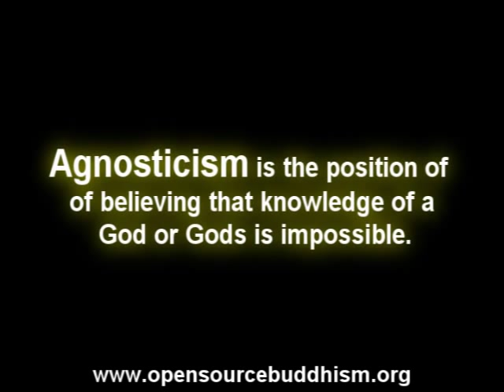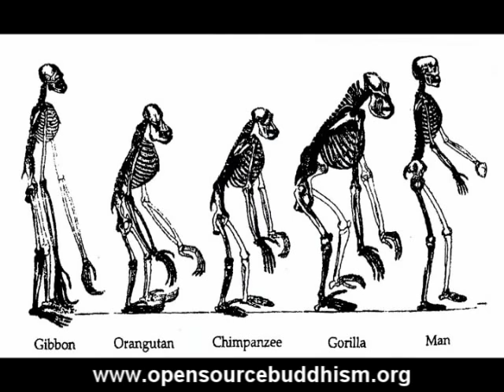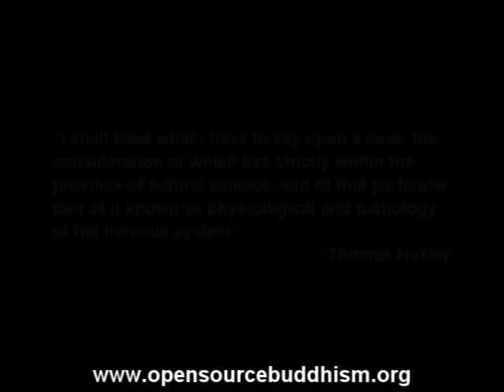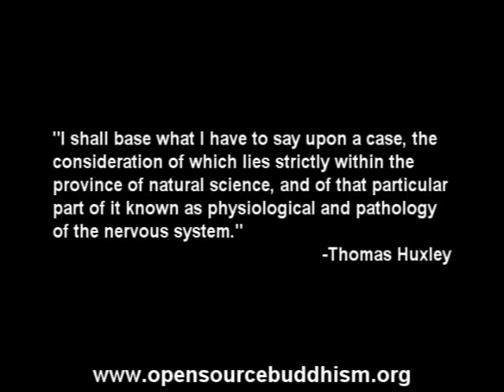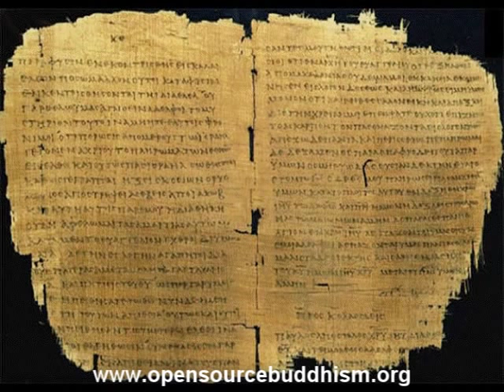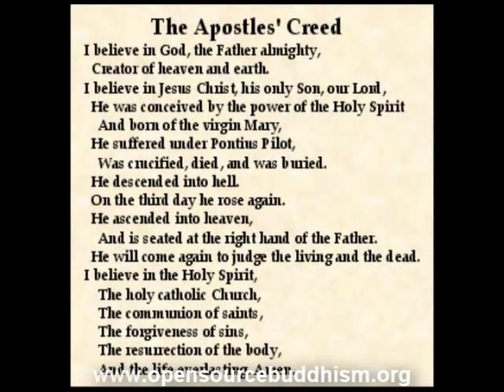Thomas Huxley, Evolution and Agnosticism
by Ben Wurl-Koth through Professor Rev. Dr. James Kenneth Powell II, opensourcebuddhism.org This really nice work chronicles T. H. Huxley's realization that in the age of science, all myths are products of primitive human past. Huxley, father of Aldous, tells us as the famous bumper sticker has it, "I don't know and you don't know either!" It is a more aggressive statement than most realize.